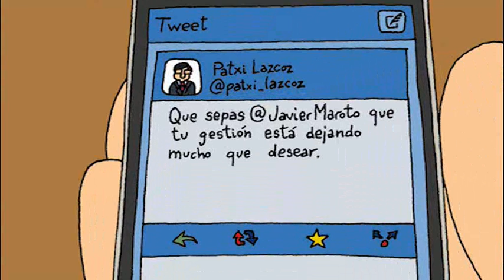Rotondos: Vitoria-Gasteiz Green Capital